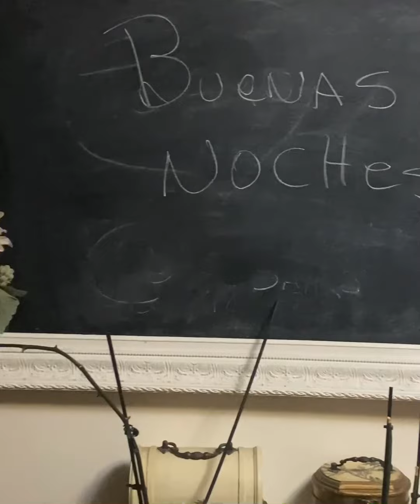anareyesvlogs AGREGANDO PEQUEÑAS COSAS EN MI COCINA, Para Alegrar la vida.